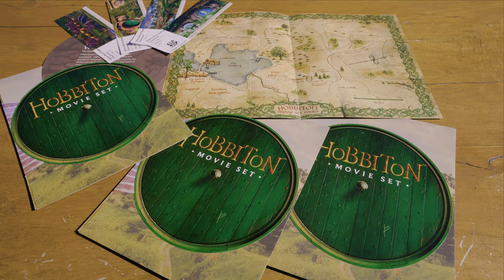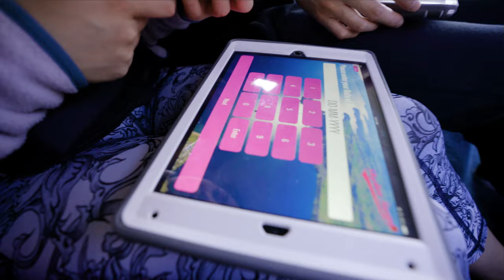Into the Mountains (2/10) - Taupo stopover [4K]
We decide to stop over at Hobbiton, Rotorua, and a quick skydive in Taupo while we travel down to the Tongariro Crossing hike in New Zealand.

This is the second part of the 'Into the Mountains' collection of 10 Vlogs in New Zealand, exploring as many mountains in two weeks.

[Credits]
Directed, filmed, edited by William Wei
Additional BTS filmed by Jacky chou

[List of people featured]:
Jacky Chou
William Wei @williamweii
Edward Rong @edwrdrong
Kirstin Zhao @Kies_007

Music edit & sound design: William Wei

Special thanks to Kami Lee & Jacky Chou for BTS work.

Content is playful and a joke, please disregard any jokes, as it is sarcasm.

[Locations]
Hobbiton, New Zealand
Redwoods Forest, Whakarewarewa
Rotorua, New Zealand
Taupo, New Zealand